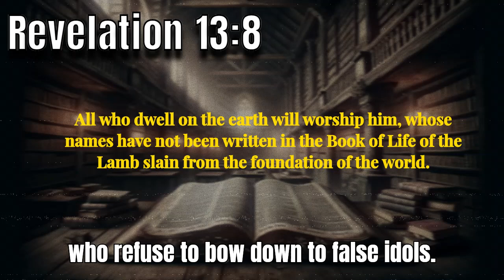Antichrist Worship and the Book of Life: Unveiling Revelation 13:8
Revelation 13:8 states, "All who dwell on the earth will worship him, whose names have not been written in the Book of Life of the Lamb slain from the foundation of the world." This verse is a stark reminder of the ultimate destiny of those who reject the truth of the Gospel and align themselves with the forces of the Antichrist during the Tribulation. It is essential to grasp the gravity of this message, as it delineates the eternal fate of the unrepentant and underscores the sovereign plan of God in salvation history.

Firstly, the verse declares that "all who dwell on the earth will worship him." This phrase points to a worldwide idolatry, a universal apostasy where humanity, in its rebellion against God, will succumb to the deception of the Antichrist. This is a fulfillment of the prophetic warnings throughout Scripture, indicating a time of unprecedented spiritual delusion. Jesus Himself warned in Matthew 24:24 that false Christs and false prophets will rise and show great signs and wonders to deceive, if possible, even the elect. The worship of the Antichrist will be the ultimate act of defiance against the true God, as the world unites in its rejection of the Creator.

The phrase "whose names have not been written in the Book of Life of the Lamb" is crucial. The Book of Life is a divine register of those who belong to God, those who have been chosen for salvation. This book is mentioned in several places in Scripture, such as Philippians 4:3 and Revelation 20:12, indicating its significance in the final judgment. Those whose names are not found in this book are those who will face eternal condemnation. This is a sobering reality that highlights the doctrine of election, a central tenet of biblical teaching. God's sovereign choice in salvation is evident here, as He has predestined some for eternal life while others, in their persistent unbelief, are left to their deserved judgment.

The title "the Lamb slain from the foundation of the world" refers to Jesus Christ, whose sacrificial death was foreordained before creation. This reinforces the preeminence of God's redemptive plan through Christ, a plan that was not an afterthought but was established before the world began. 1 Peter 1:20 echoes this truth, stating that Christ was "foreordained before the foundation of the world, but was manifest in these last times for you." The crucifixion of Christ is the pivotal event in history, the central act of God’s plan to redeem a fallen humanity. The fact that Christ's sacrificial death was preordained underscores the unchangeable and sovereign nature of God's purpose.

It is also important to recognize the exclusivity of salvation in Christ alone. Acts 4:12 declares, "Nor is there salvation in any other, for there is no other name under heaven given among men by which we must be saved." Those who reject Christ and follow the Antichrist are doing so because their names were never written in the Book of Life. Their worship of the beast is a manifestation of their spiritual condition and their alignment with the forces of darkness.

This passage in Revelation is a call to vigilance and faithfulness for believers. It is a reminder of the seriousness of apostasy and the ultimate triumph of God's sovereign will. Believers must stand firm in their faith, knowing that their names are written in the Book of Life and that they are secure in the hands of the Lamb who was slain for their redemption. The assurance of salvation for those who are in Christ is a source of profound comfort and encouragement amidst the trials and tribulations of this world.

Revelation 13:8 is a powerful testament to the sovereignty of God, the certainty of His judgment, and the assurance of salvation for those who belong to Him. It delineates the stark contrast between the saved and the lost, the worshipers of the true God and the followers of the Antichrist. As believers, we must hold fast to the truth of the Gospel, proclaiming it boldly and without compromise, knowing that the Lamb who was slain has secured our victory and our eternal place in the Book of Life. The time is short, the stakes are high, and the call to remain faithful and true to the end has never been more urgent.